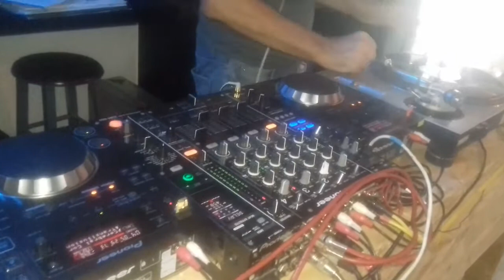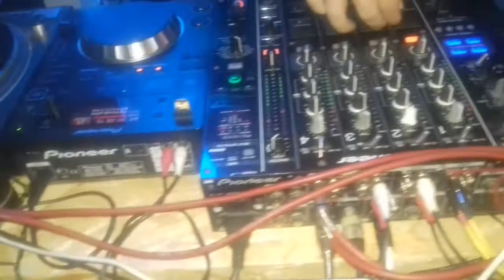Andrea Benedetti - Remembering Drexciya & James Stinson - Roma at Spin Beershop & Records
Andrea Benedetti Remembering James Drexciya Stinson at Spin Beershop & Records Roma